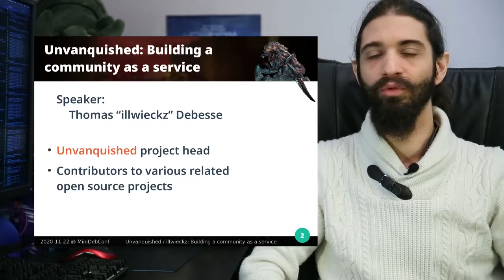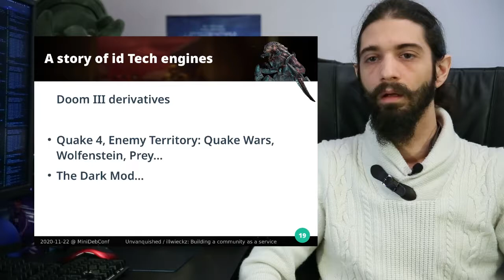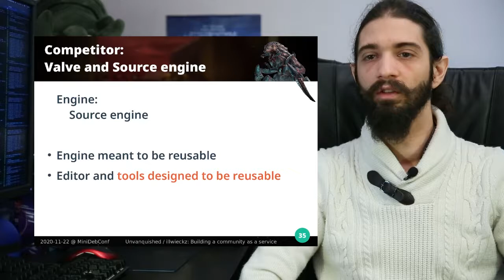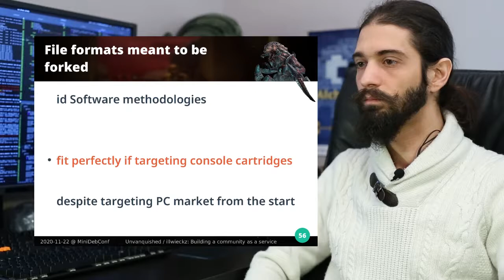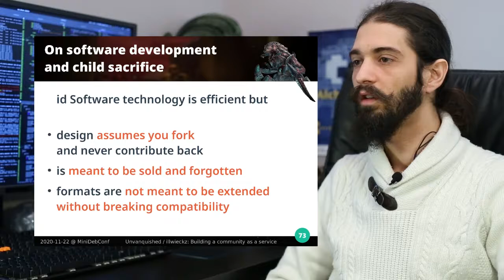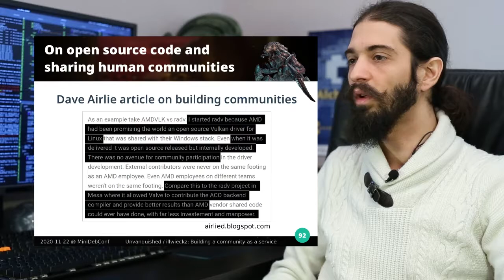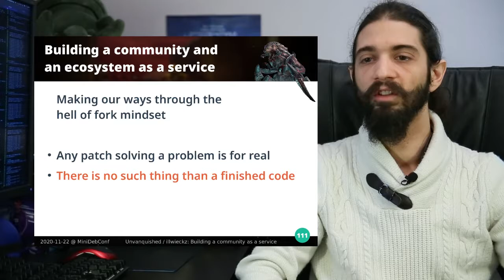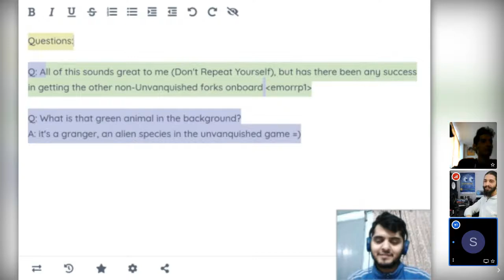Building an ecosystem as a service: how to stop suffering from “that code is meant to be forked”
by Thomas Debesse

Earlier idTech engines were well known to have seen their source code opened when they were replaced and thus unprofitable. While this was a huge benefit for the mankind, game developers still suffer today with design choices and mindset induced from the fact such code base was meant to die. 20 years later we will focus on idTech3 heritage, how both the market, open source communities and game development practices evolved, and embark in the journey of the required transition from dead code dump to an ecosystem as a service.

Room: Main
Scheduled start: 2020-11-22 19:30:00